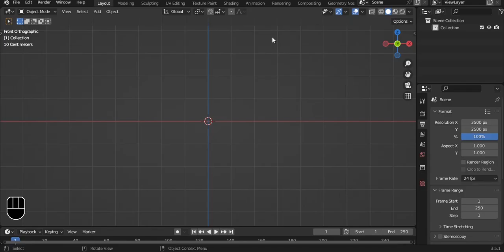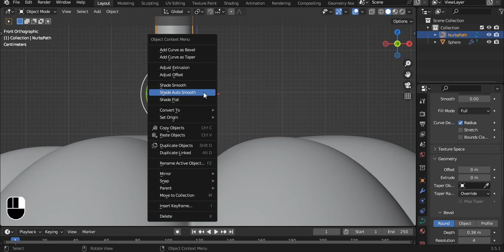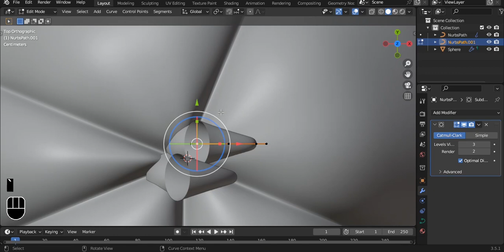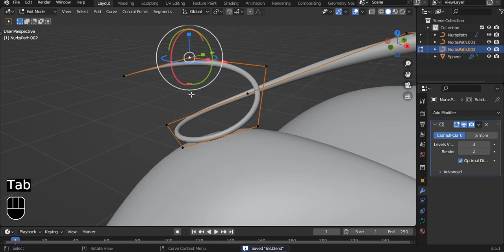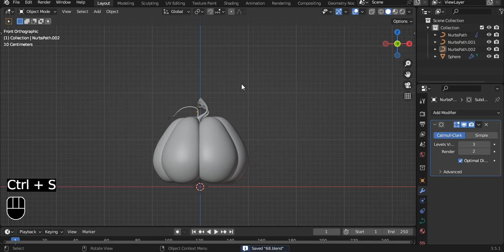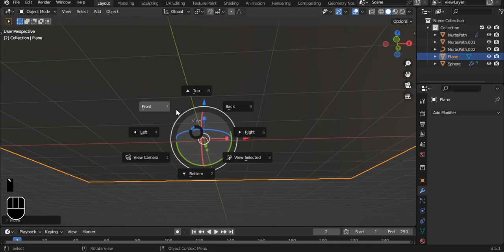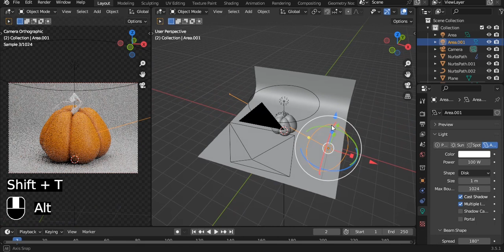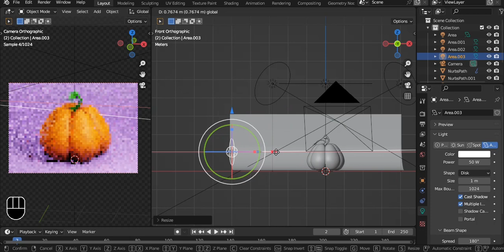Cute pumpkin icon in blender